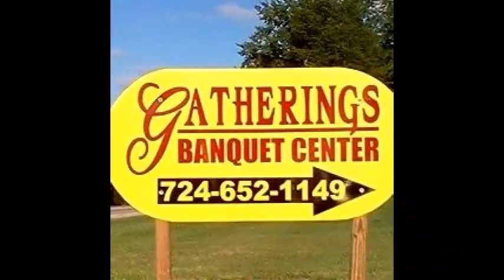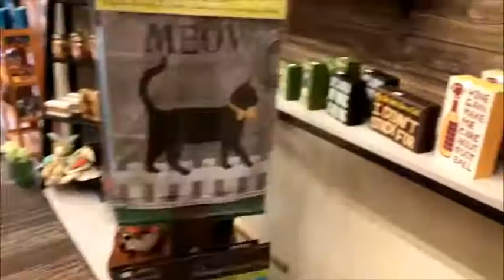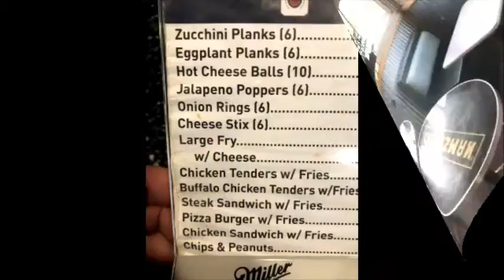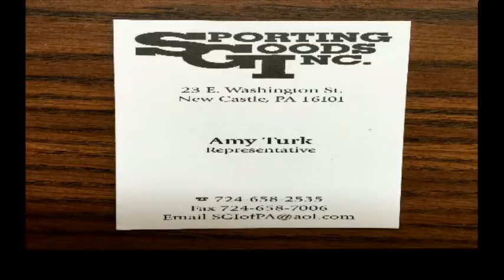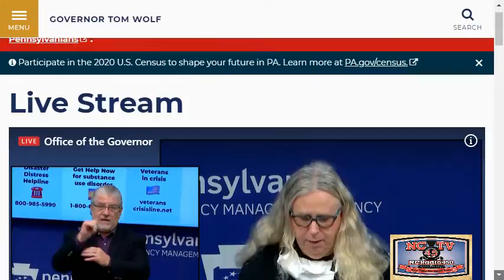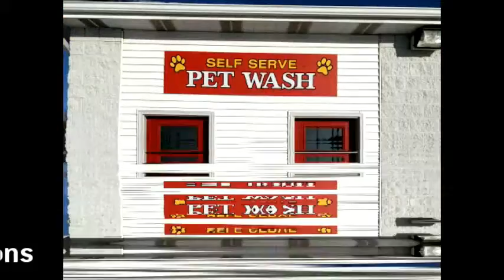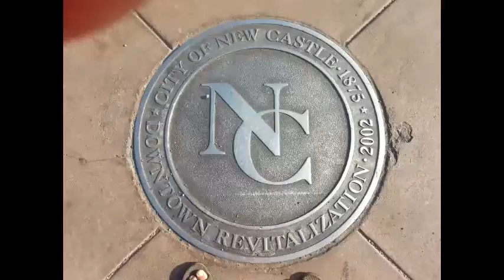NCTV45 NEWSWATCH MIDDAY HARRISBURG – WEEKEND UPDATE – Secretary of Health –on COVID-19